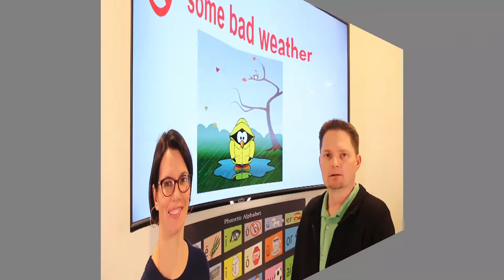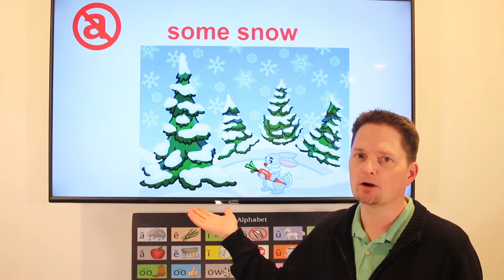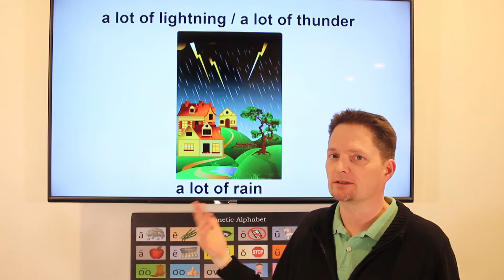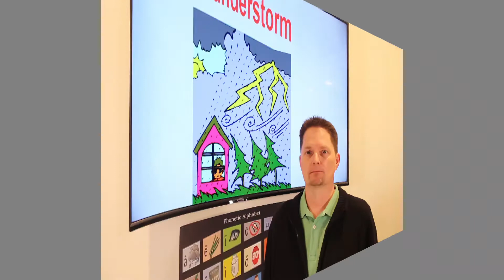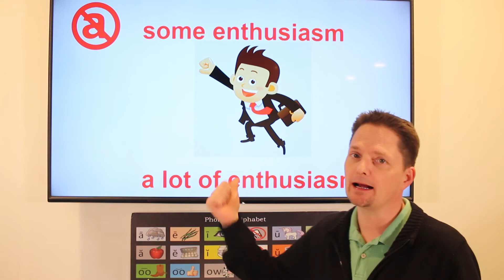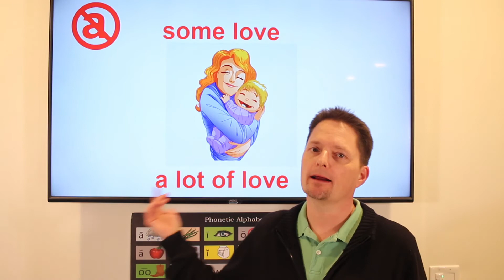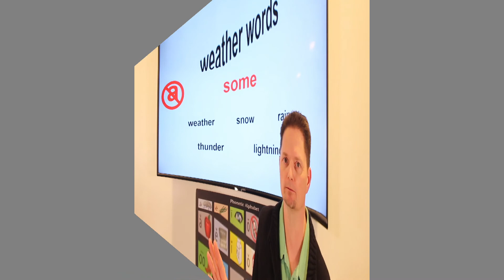Uncountable Nouns and Exceptions, Part 4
Talking about the weather and emotions.